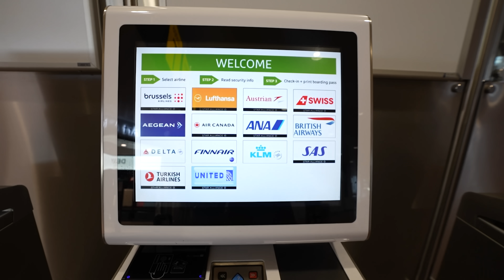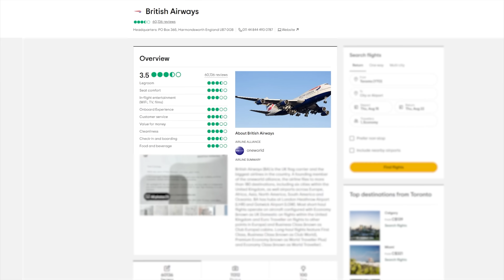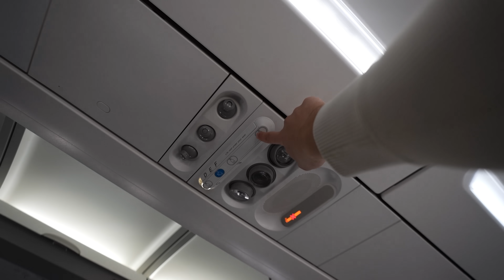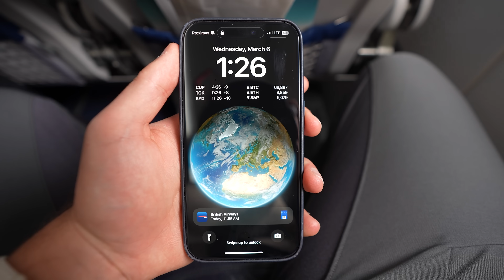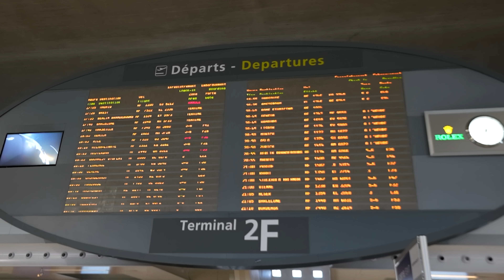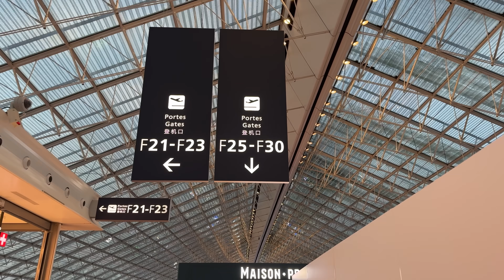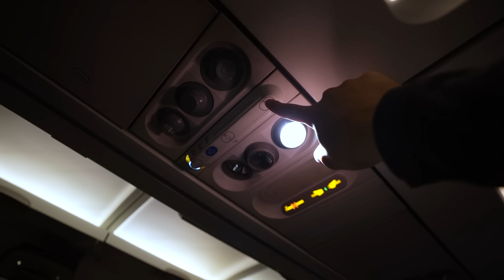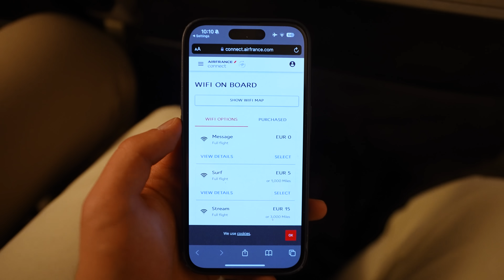UK vs France's BEST Airline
Today I Tested the United Kingdom vs France's Best airlines in order to find out how good and bad they actually were and what the differences were like! British Airways and Air France are both considered to be the best and most popular airlines but how different can they really be? I show you everything from the check in, to the in flight experience and all the interactions with staff so we can truly see how each airline compares to one another!

Time Stamps:
00:00 - Intro
00:27 - British Airways Check In
01:44 - Lounge
02:32 - British Airways Reviews
03:15 - British Airways Flight
08:50 - Air France Check In
11:38 - Air France Reviews
12:26 - Air New Zealand Flight